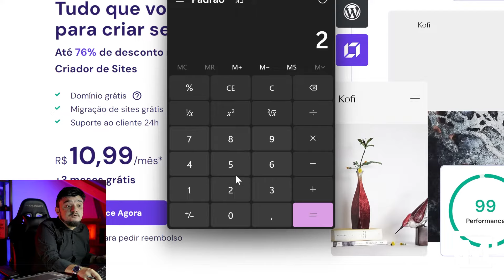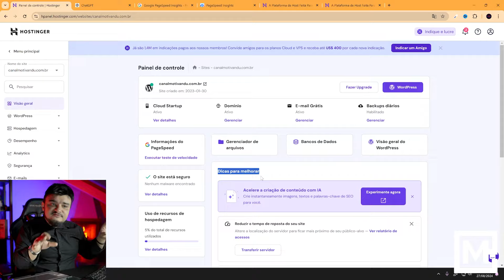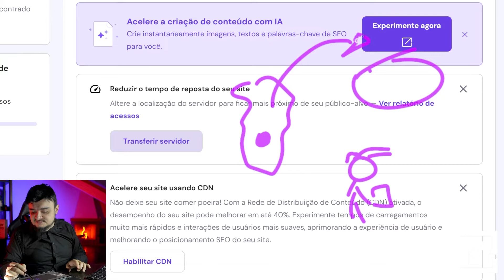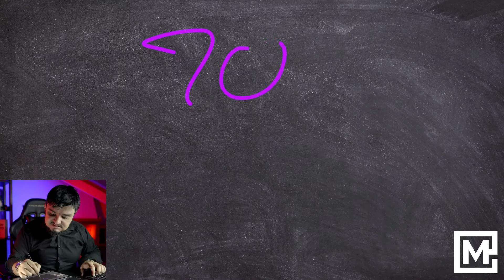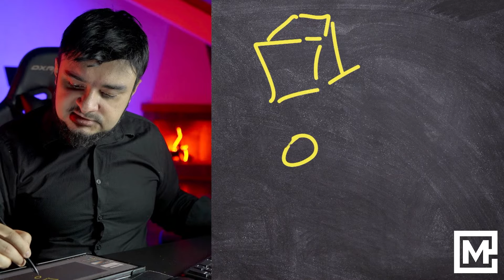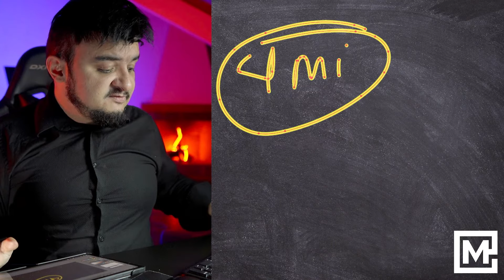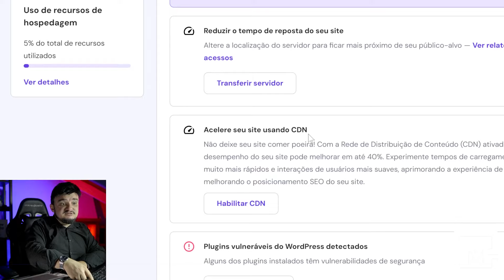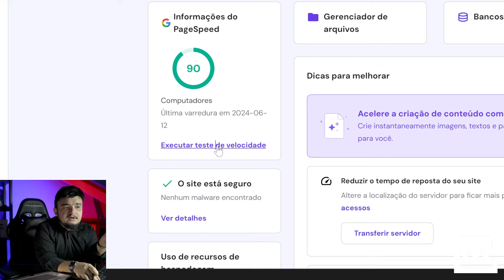HOSTINGER : O SEGREDO POR TRÁS DO CONNECT RATE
🟢 CUPOM ATUALIZADO TODA SEMANA! E VOCÊ GANHA:
👉🏻 DOMÍNIO GRÁTIS + ✅
👉🏻 COMO FAZER UM INFOPRODUTO COM IA E VENDER EM 24H + ✅
👉🏻 PLATAFORMA DE CURSOS COMPLETOS DE VENDA EM MASSA ✅ +
👉🏻 SUPORTE (WHATSAPP) ✅

2️⃣ DESCONTOMAXIMO

APROVEITE ENQUANTO A PARCERIA ESTÁ ATIVA

⚠ Depois de contratar clica no link abaixo para conseguir os cursos

📲 Quer falar com a Equipe do canal motivandu pelo WhatsApp?

🚨ATENÇÃO!!! (INFORMAÇÃO IMPORTANTE)
Para conseguir TODOS os cursos da plataforma
👉🏻 Assista o vídeo do começo ao fim
👉🏻 deixa o comentário "entrei na hostinger"
🚨Após fazer o passo a passo acesse o link abaixo:

Entenda como a Hostinger pode ser sua aliada na otimização do seu site e na melhoria da sua connect rate. Se você está investindo em anúncios, mas percebe que muitas pessoas clicam no seu anúncio, mas poucas chegam ao seu site, o problema pode estar na sua connect rate. Neste vídeo, vou te ensinar a calcular a porcentagem de connect rate do seu site e explicar por que é crucial prestar atenção nisso para não perder dinheiro.

Por que a connect rate é importante?
A connect rate mede quantas pessoas que clicam no seu anúncio realmente chegam ao seu site. Se você não monitorar isso de perto, pode estar desperdiçando dinheiro em cliques que não se convertem em visitas reais ao seu site. Vou te mostrar como calcular essa taxa e entender os diferentes níveis:

Menos de 50% é ruim.
De 50% a 70% é bom.
Acima de 70% é excelente.

Como melhorar a connect rate do seu site com a Hostinger:
Hostinger oferece ferramentas e soluções para deixar seu site mais rápido e eficiente.

Com a Inteligência Artificial da Hostinger, você pode fazer uma leitura completa da sua hospedagem, identificando problemas de desempenho no seu WordPress, VPS ou qualquer outro serviço.

A Hostinger vai te mostrar tudo o que precisa ser atualizado ou corrigido para melhorar a velocidade do seu site e, consequentemente, aumentar sua connect rate.

Dicas para otimizar seu site com a Hostinger:
Hostinger criar site: Se você ainda não tem um site ou precisa de uma plataforma confiável, a Hostinger facilita a criação de sites rápidos e otimizados.

Hostinger WordPress: Otimize seu site WordPress com as ferramentas que a Hostinger oferece, garantindo que tudo esteja atualizado e funcionando na sua melhor performance.

Hostinger VPS: Se você precisa de mais poder e controle sobre sua hospedagem, a Hostinger VPS é uma excelente escolha, permitindo uma customização completa e desempenho superior.

Hostinger é bom? Sim, e eu mostro neste vídeo como você pode aproveitar ao máximo as funcionalidades da Hostinger para não só melhorar a velocidade do seu site, mas também garantir que ele seja seguro e confiável.

Hostinger vale a pena: Descubra se a Hostinger é a escolha certa para você, considerando todos os recursos e benefícios que ela oferece para melhorar a performance do seu site.

Exemplos práticos de uso da Hostinger:
Com a ajuda da Hostinger, você pode identificar e corrigir problemas como plugins desatualizados no WordPress, configurando adequadamente o PHP e outras tecnologias para garantir a máxima eficiência.

A IA da Hostinger faz uma análise completa da sua hospedagem, sugerindo melhorias que vão desde a otimização de imagens até a configuração do cache.

Não perca tempo e confira como a Hostinger pode transformar a maneira como você gerencia e otimiza seu site. Assista ao vídeo e descubra como garantir que sua connect rate esteja sempre no nível excelente!